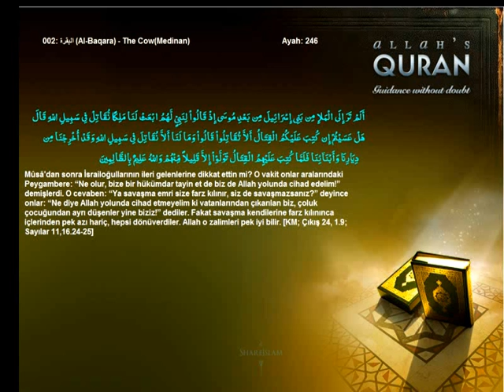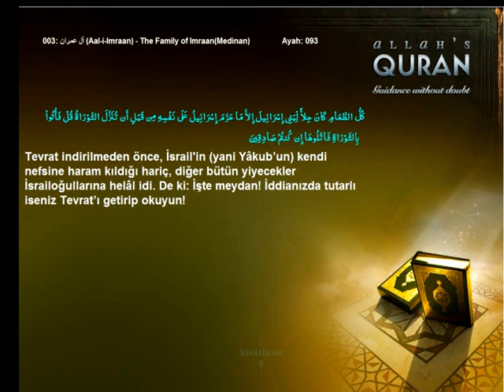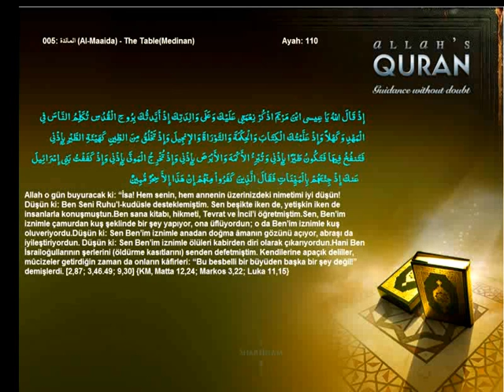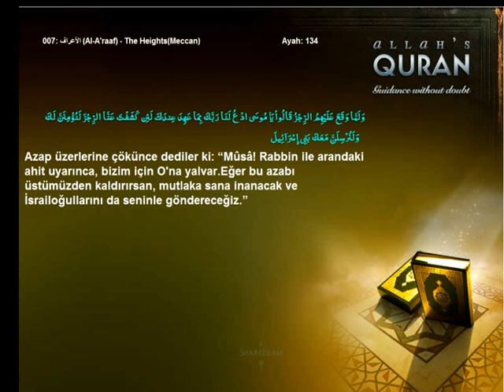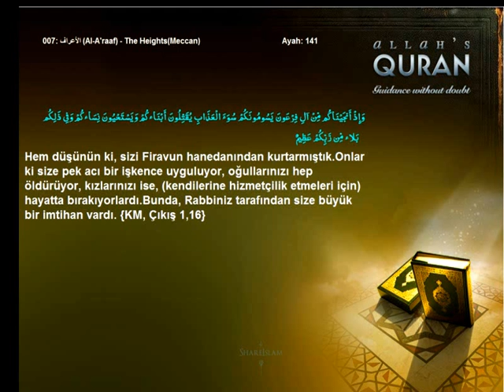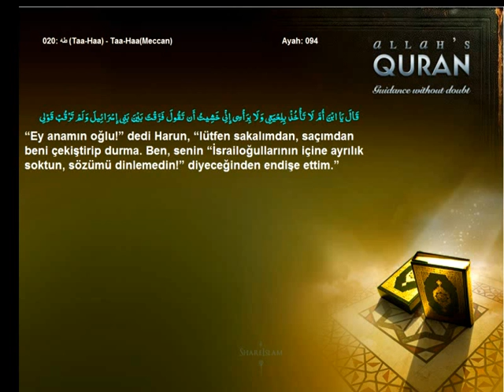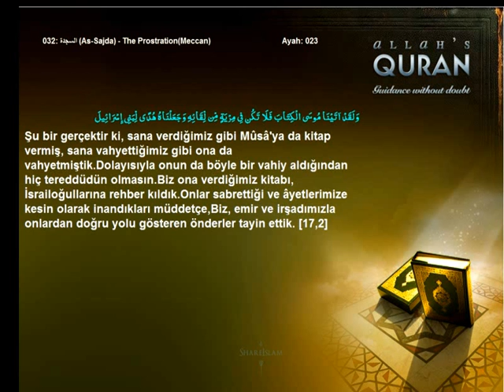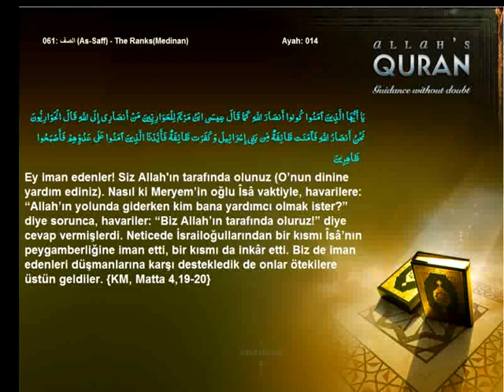Quran Turkish Only Children of Israel